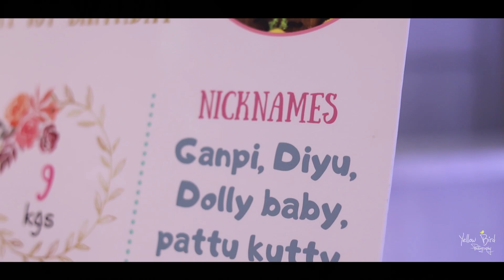Diya Birthday | Yellow Bird Photography